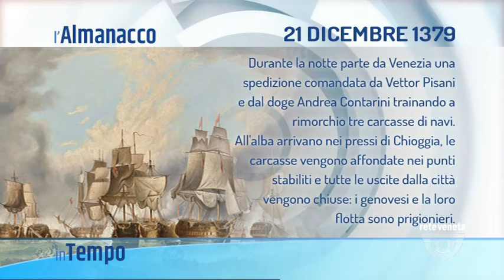IN TEMPO | 21/12/2021 05:00